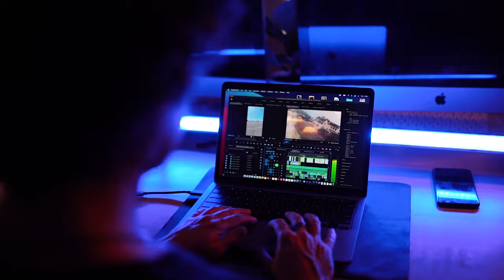TIME...is not on our side!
TIME... Time is not on our side! There is never enough time in one day to finish everything we need to. Maybe it’s because being creative requires a lot of attention, or maybe it’s because we spend too much time on social media. Whatever the reason being, we are always racing against the time. And eventually.. time runs out..
This is a concept that I have been kicking around for a while, but I didn’t have a clear vision on how to execute it until recently. Finally made some time to put it to rest, and it was a difficult task in between other projects to get this done. Countless hours spent on sound design and touchups, only other editors and filmmakers will understand what it takes to put something like this together.
Special thanks to you my homie Michael for getting the introduction shots, and Cyrus Polk For his banger FPV piloting skills. This promo came together exactly how I wanted it to.
Intro remix background music by Rolling Stones
Main music By Yungblud